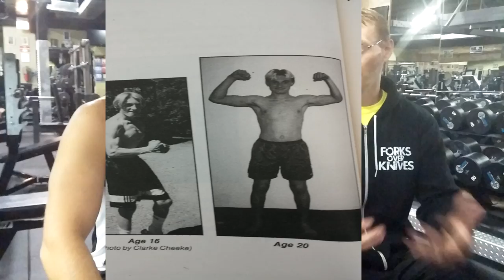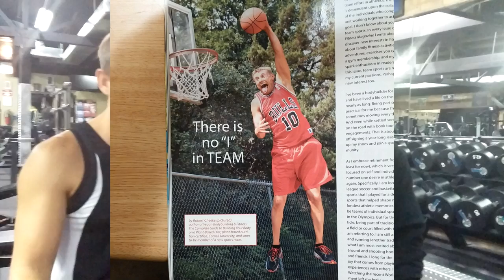Vegan bodybuilder Robert Cheeke switches from a high protein diet to a higher carb whole foods diet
Veganbodybuilding.com Go there!

Very honored to get lift and an interview in with Robert Cheeke owner of veganbodybuilding.com the biggest vegan bodybuilding site out there. Veganbodybuilding.com was one of the top site that inspired me and reassured me that yes you can build muscle and strength on a vegan diet.  I was surprised after all these years Robert Cheeke switched from a diet super high in protein diet, which even some days reached 300 grams a day and 8000 calories to a whole foods to an almost Dr. Mcdougall / Fruit Based significantly lower protein and lower calorie diet. We also, talk about his slow trial and error beginnings of vegan bodybuilding, starting his website, supplements, and temporary switching to running after multiple weightlifting injuries to winning running competitions.  Robert Cheeke is man of iron even when he doesn't pump iron, resilient against to adversity and man of a lot of heart dedicated to shedding the light in a world of darkness.